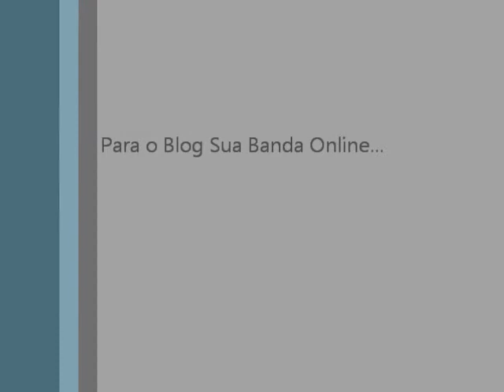Adele Set Fire to the Rain Por Thiago Xavier